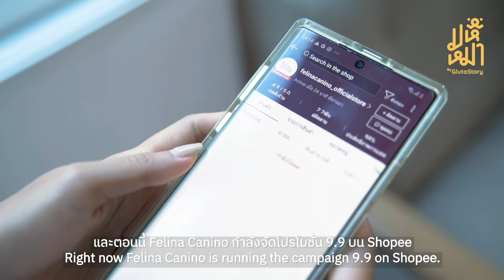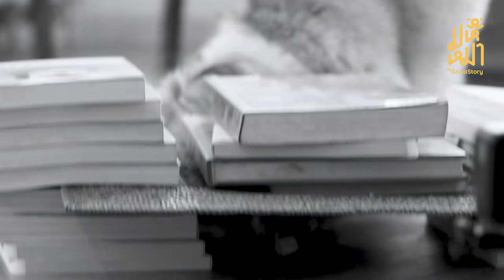(EN) ทดสอบ หมาถนัดมือไหน ? - มหึหมา EP75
ทดสอบ หมาถนัดมือไหน ? - มหึหมา EP75

ใครรู้บ้างหมาถนัดมือไหน วันนี้มหึหมา จะมาทดสอบหมาที่บ้านเราว่า เขาถนัดมือข้างไหนจาก 3 เกมส์วัดความถนัดมือ